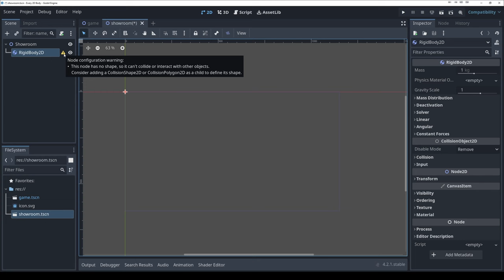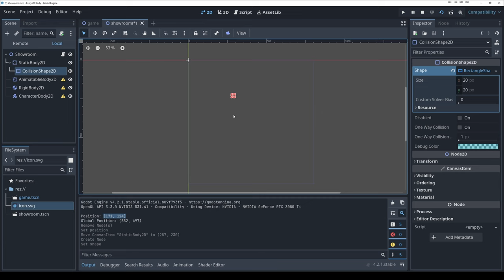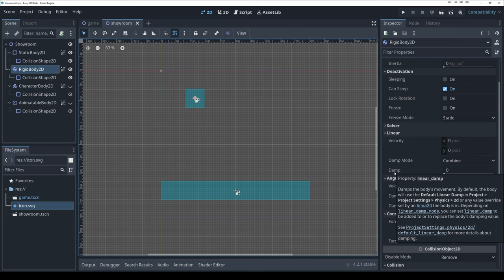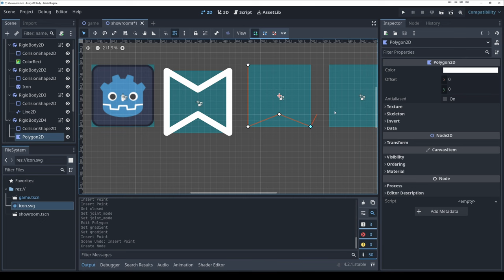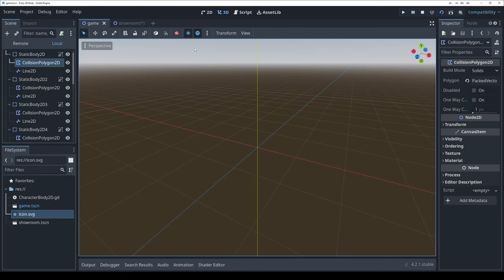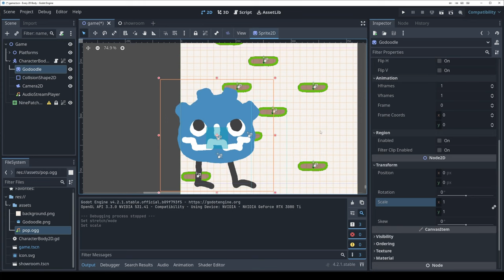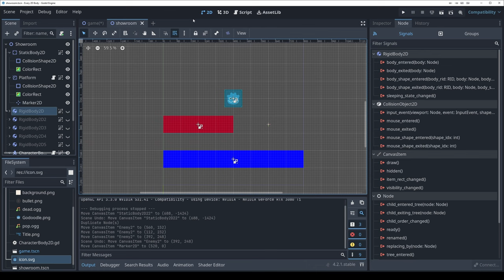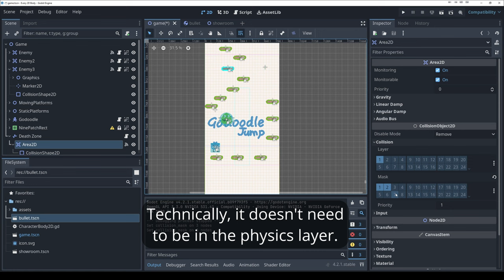Every 2D Body Used and Explained - Godot 4.2 Tutorial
We take a look at every 2D Body node in the Godot game engine (along with the nodes needed to make a body function). We then use these nodes to make a game.

In other words, I use a Node, CanvasItem, Node2D CollisionObject2D, PhysicsBody2D, StaticBody2D, AnimatableBody2D, CharacterBody2D, RigidBody2D, Area2D, CollisionPolygon2D, CollisionShape2D, Line2D, Marker2D, and Sprite2D to make a video game.

00:00 Intro
01:21 Adding all 4 bodies
02:37 Node2D and Transforms
04:11 CollisionShape2D
05:45 Tip: Group Select and Lock
06:51 Introducing The Bodies
08:03 RigidBody2D and StaticBody2D
08:17 Physics Materials
08:42 NOT A RANT
09:39 Back to physics materials
10:29 Adding Platforms to Our Game
11:22 Our game might need some graphics...
12:16 Sprite2D
12:43 Line2D
13:33 Polygon2D
14:04 Making our game's platforms
14:38 Convex VS Concave Polygons
14:58 Adding Multiple Platforms
15:21 CharacterBody2D
17:10 Adding the Character to our game
17:52 CollisionShape2D
18:52 Viewports and Camera2D
21:03 DIsplay Scaling Explained
22:07 Area2D
24:18 Was there ever any doubt?
24:56 AnimatableBody2D
26:18 RigidBody2D
27:19 A neat trick with Transforms
28:05 Collision Layers and Masks
31:08 Thank you for watching!

Godot, Godot 4, Godot 4.2